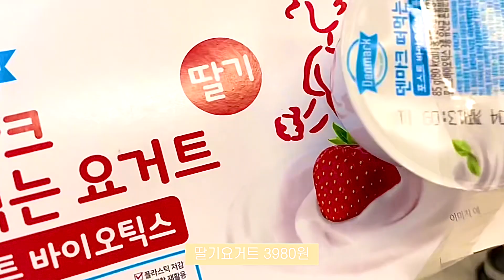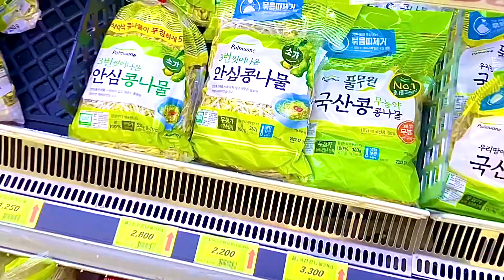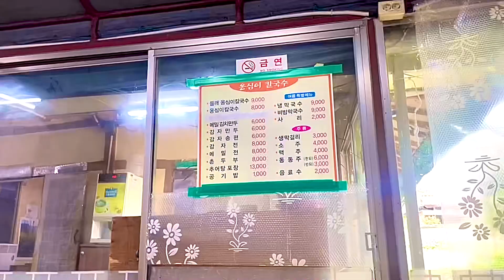SUB) vlog 상큼한 복숭아요거트 만들어먹고 오이피클도 담은 한 주 일상🍑 | 콩나물꼬지어묵탕, 라씨, 새 요거트볼, 말린부케, 옹심이칼국수, 참치야채비빔밥, 마약옥수수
안녕하세요 시링입니다^^
집순이인 한 주간의 저의 일상을 담아봤는데